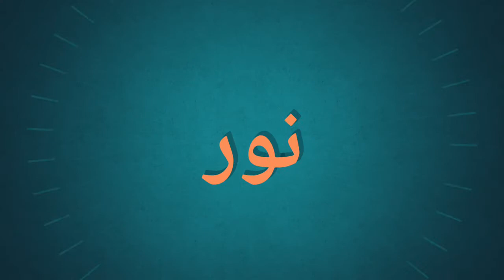الأعمال الفنية التشكيلية في الطور المتوسط(3)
متوسطة مزلاح (محمد العنصر) ولاية جيجل